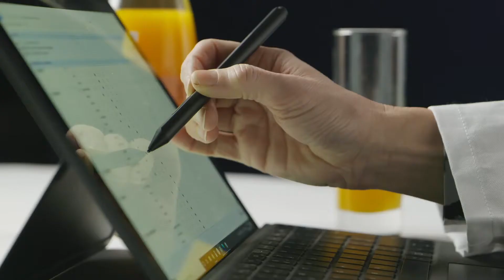Efes Özel Seri | Gold Award Monde Selection 2021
During the World Quality Selections 2021, Efes Özel Seri was granted a prestigious Gold Quality Award.